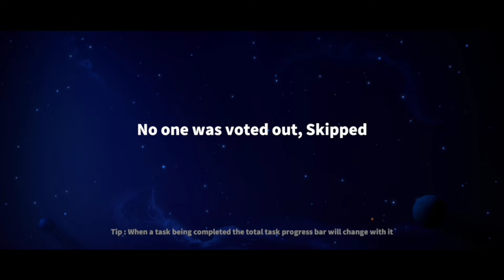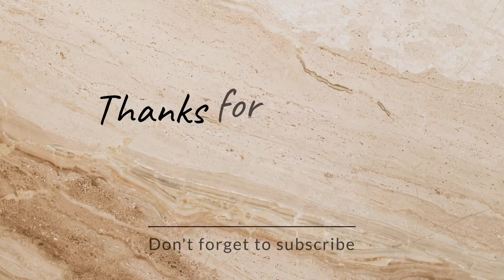GLUTTONY CAN VENT 😱 BLACK JACK CAN DO 2 KILLS 💀 || SUPER SUS || DEMON KING GAMING || DKG